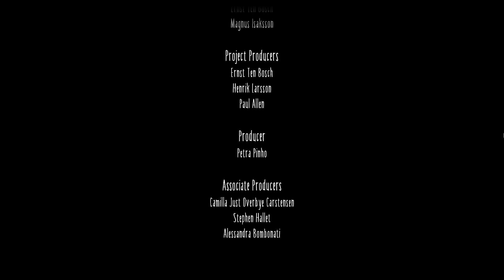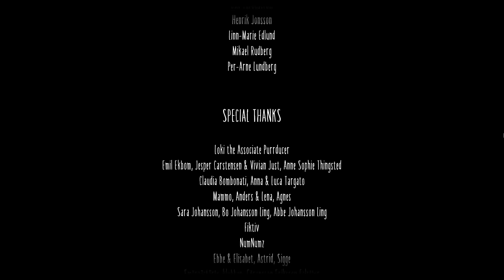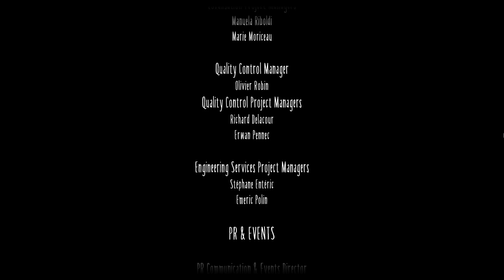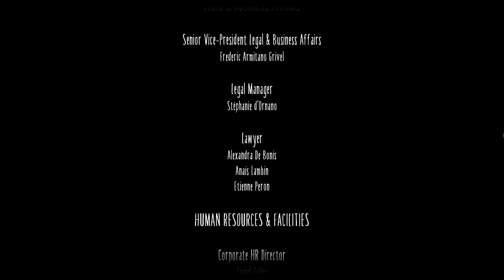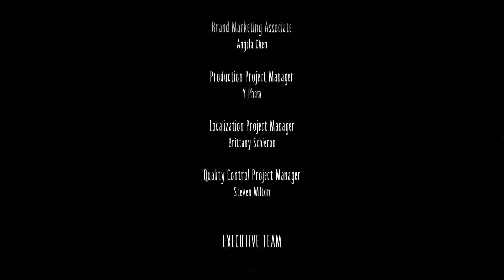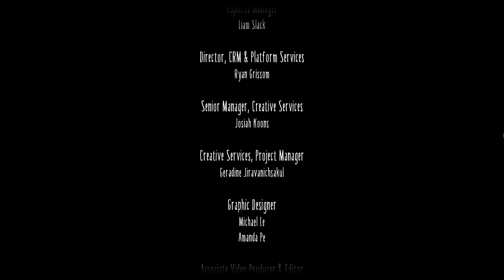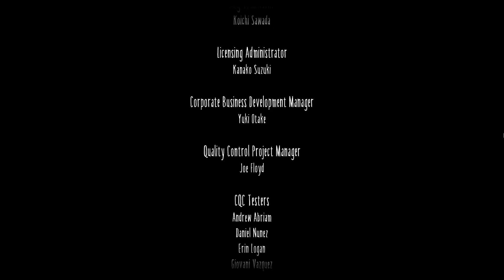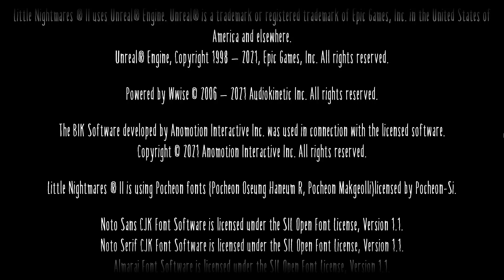Little nightmares 2 -- 03 зомбо-ящик Final